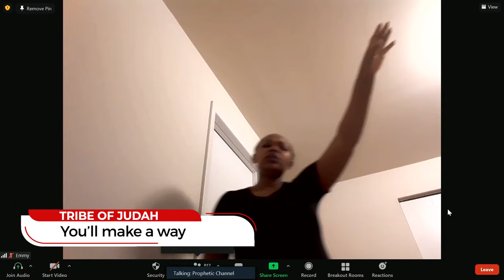You'll make a way - Tribe of Judah (ECG)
Worshiping moment with the tribe of Judah, ECG worship.